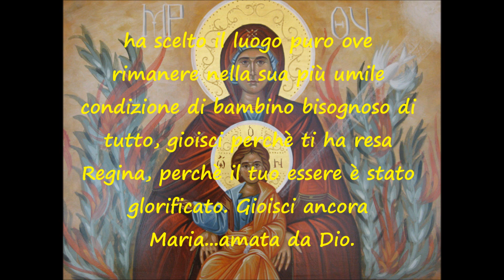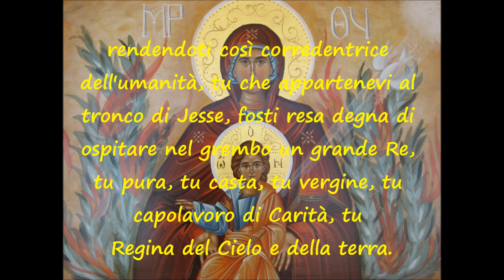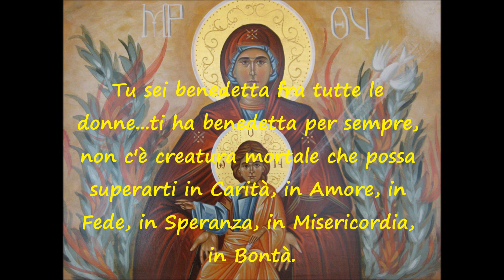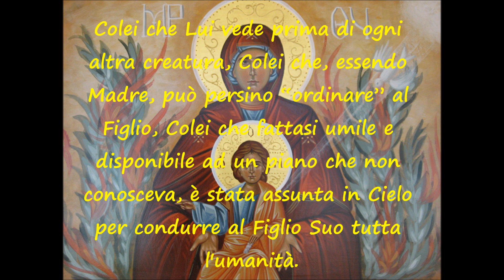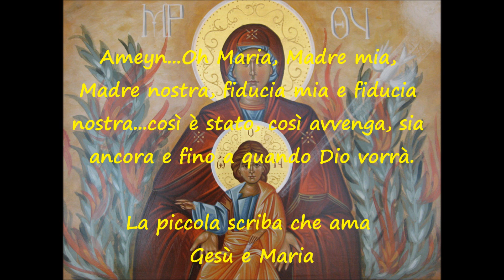A Maria - La piccola scriba di Gesù